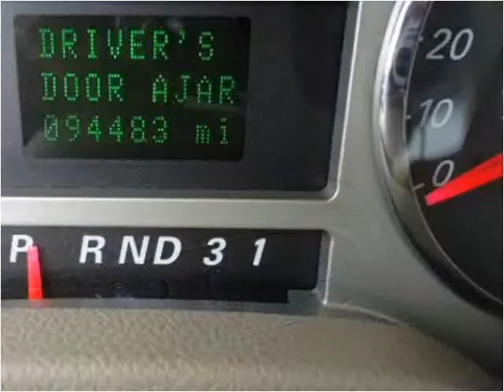2005 Mercury Monterey Used Cars Great Bend KS